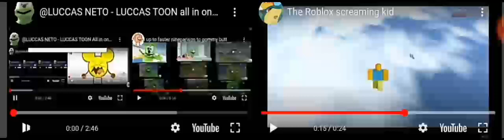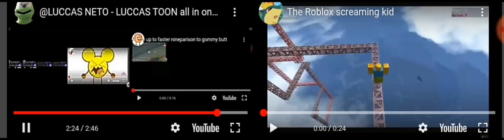all in one 12